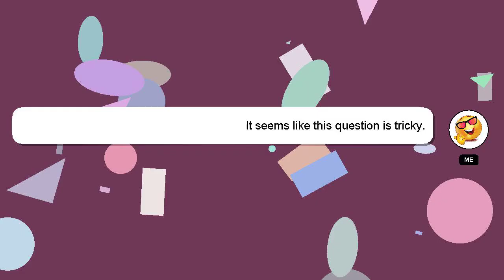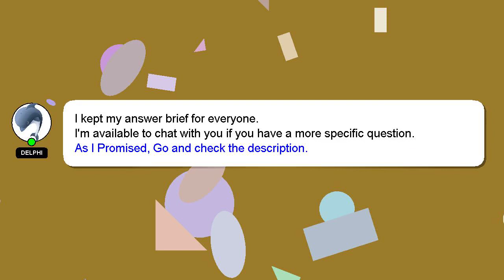PYTHON : Associativity of "in" in Python?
of in Associativity Python? : PYTHON "in"